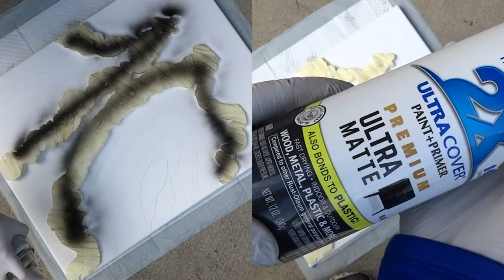Using construction foam with resin. Watch as I create this geode resin art with foam and fire glass!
Construction foam
Fire glass
Mica powder and resin
Resin art on canvas